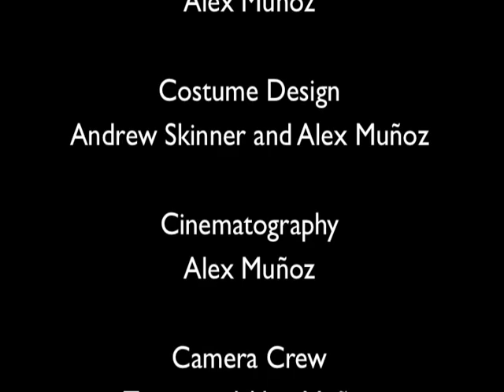Fishing (film adaptation) - Starring David Provost, Andrew Skinner, and Alex Muñoz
This is a film project loosely based on the short story "Fishing" by David Provost. Screenplay also by David Provost.